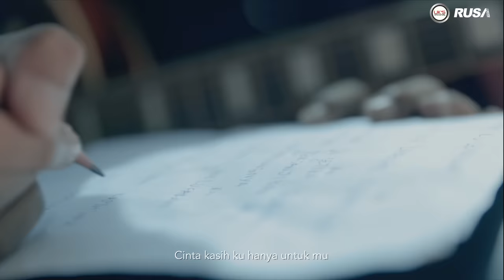Ukays - Terpaksa Ku Lepaskan [Official Music Video]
Selepas hit viral 'I Love You, I Miss You', band lagenda Ukays kini muncul dengan single rock balada kedua bertajuk 'Terpaksa Ku Lepaskan'!

Terpaksa Ku Lepaskan - Ukays
Composer : Amy Ukays
Lyricist : Amy Ukays

Production Team : Vfilm Pictures
Producer : Bratt Bob
Director : Steve Long
Cameraman : Steve Long
Editor : Shi Wen
Make-Up : Adam Chong and Yikki Yip
Lead Actor 1 : Sabran TreeHill (IG: sabrantreehill)
Lead Actor 2 : Azrul Amrii (IG: azrul_amrii)
Lead Actress :  Fiera Fendi (IG: fierafendi)

Ukays - Terpaksa Ku Lepaskan  (Chorus)
Maxis CRT : Dail *131*613650# and press CALL
Digi Caller Tunes : Dail *233*1349840# and press CALL
Celcom CMT :Dail *323*313021# and press CALL
Umobile Ringback Tone: SMS 8385723 to 28383

Ukays - Terpaksa Ku Lepaskan
Maxis CRT : Dail *131*613649# and press CALL
Digi Caller Tunes : Dail *233*1349839# and press CALL
Celcom CMT :Dail *323*313020# and press CALL
Umobile Ringback Tone: SMS 8385722 to 28383

Tak dapat ku lupakan kenangan kita
Saat bahgia di ketika bersama
Engkau dan aku berjanji kan setia
Sehingga ke penghujungnya

Tergamak engkau melukakan hati ku
Disaat aku memerlukan kasih mu
Oh sampainya hati mu
Meninggalkan diri ku

Menyesalnya diri ku menyintai diri mu
Dengan setulus hati ku
Kini engkau bahgia berdua bersamanya
Sedangkan aku sengsara derita

Oh sayang ku
Sejujurnya aku tak bisa lepaskan mu
Karna ku masih menyayangi diri mu
Cinta kasih ku hanya untuk mu

Dan tak sanggup aku
Untuk kali ini ku kehilangan mu
Tak Termampu untuk ku melepaskan mu
Jangan kau pergi tinggalkan aku sayang

Aku merelakan demi kebahagiaan mu
Ku korbankan cinta ku untuk mu
Terpaksa ku lepaskan
Terpaksa ku tinggalkan
Diri mu oh sayang

SOLO

Terpaksa ku lepaskan
Terpaksa ku tinggalkan

Terpaksa ku tinggalkan
Terpaksa ku lepaskan